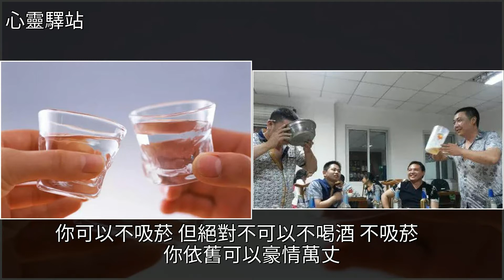戒酒就是戒朋友！肺腑之言哪！，[心靈驛站]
戒酒就是戒朋友！肺腑之言哪！ [心靈驛站]酒,李白,柳宗元,紅酒,蘇軾戒酒就是戒朋友！肺腑之言哪！ [心靈驛站]酒 李白 柳宗元 紅酒 蘇軾